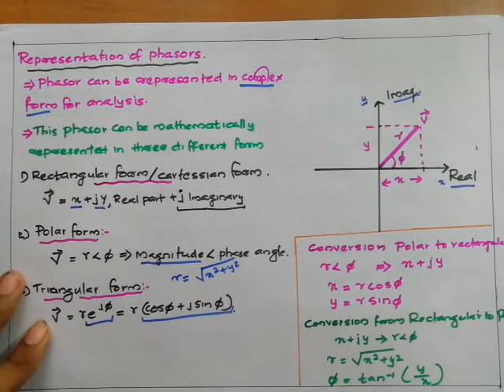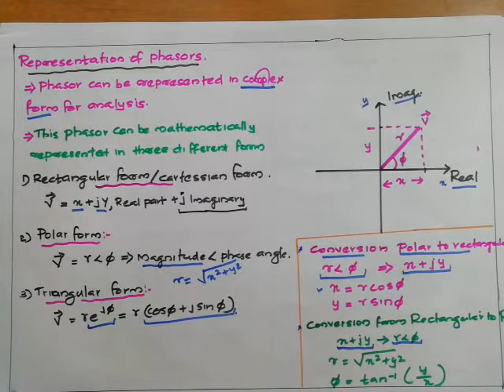EST130:BASICS OF E&E|MODULE3|PART 1|PHASOR REPRESENTATION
PHASOR, DIFFERENT REPRESENTATION,CONVERSION